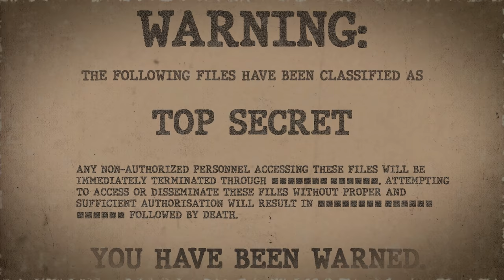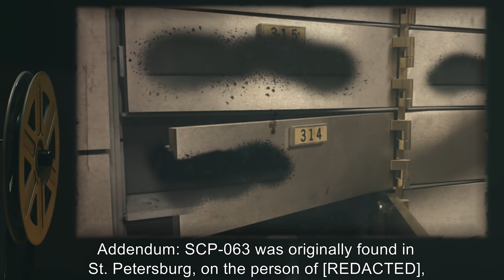SCP-063 | The World's Best TothBrush (SCP Orientation)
Today we will be studying item number SCP-063: The World's Best TothBrush, Object class: Safe.

SCP-063 appears to be an average, pale blue toothbrush. Stenciled along the side of the object are the words “The World's Best TothBrush [sic]”. SCP-063 displays the ability to effortlessly cleave through any and all dead or inorganic matter, the focal point of this ability being the bristles. However, matter touched by the bristles is not separated, such as by way of a knife, but completely expunged from existence, leaving no trace whatsoever.

and released under Creative Commons Sharealike 3.0. Contributor: Kain Pathos Crow

Attribution:OpenIcons